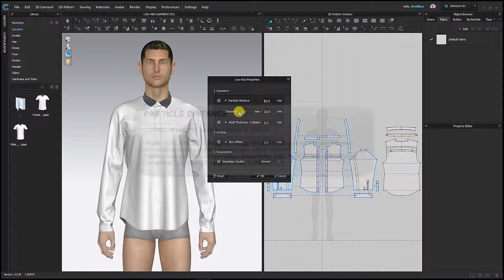Low Res Garment Low Res Garment Settings Paticle Distance